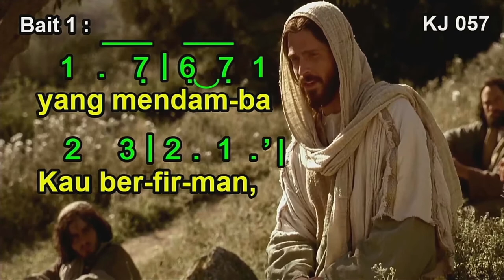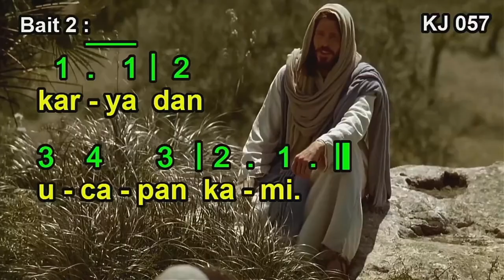KJ 057 – Yesus, Lihat UmatMu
Syair: Liebster Jesu, wir sind hier, Tobias Ciausnitzer, 1663
Terjemahan: Yamuger, 1983